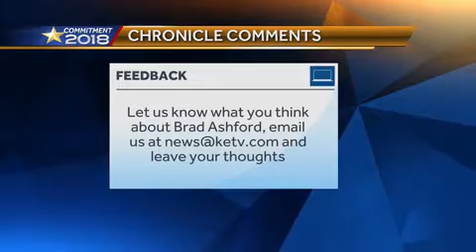Chronicle: Brad Ashford is ready to run again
In this week's Chronicle, Brad Ashford discusses running again.